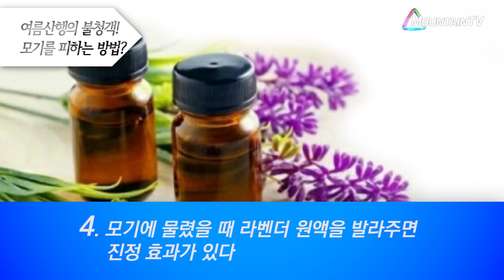여름의 악당! 모기 퇴치 노하우!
여름 산행의 엄청난 괴로움, 모기를 퇴치하는 방법을 등산팁을 통해 만나보세요